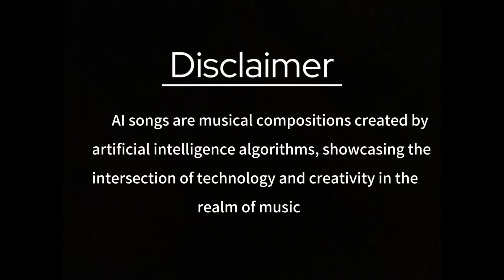사랑해 내 사랑아 ❤️ / 𝑲𝒐𝒓𝒆𝒂𝒏 𝑵𝒆𝒘 𝑺𝒐𝒏𝒈 🇰🇷❤️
𝑴𝒖𝒔𝒊𝒄 𝒂𝒏𝒅 𝑽𝒆𝒅𝒊𝒐 : 𝑪𝒉𝒂𝒓𝒂𝒌𝒂 𝑹 🇱🇰